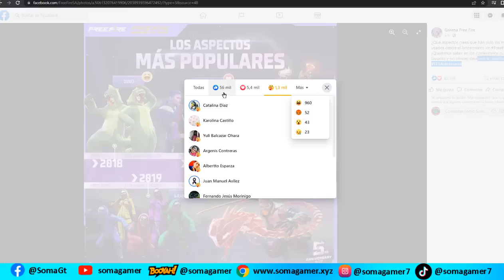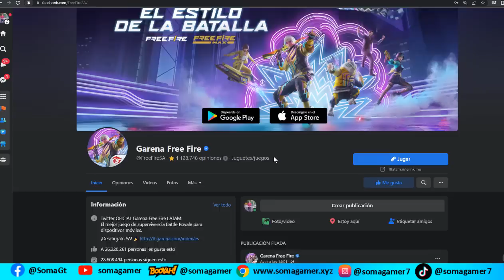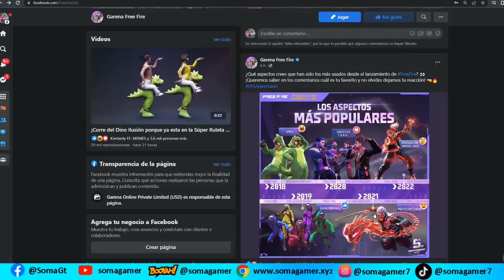😱Oficial! Garena anuncia el Regreso de la Incubadora de Los Criminales a free fire latam 2022 FECHA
✅Fecha 👉de Cuándo regresa la incubadora de los criminales a free fire latam 2022 o el gran criminal rojo a free fire latam 2022 para el aniversario de Garena free fire latam 2022 nuevo video por soma gamer